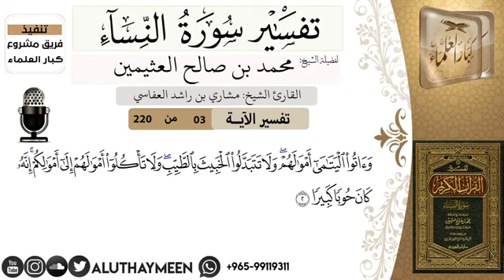تفسير آية ٣من سورة النساء.. الشيخ محمد صالح العثيمين رحمه الله